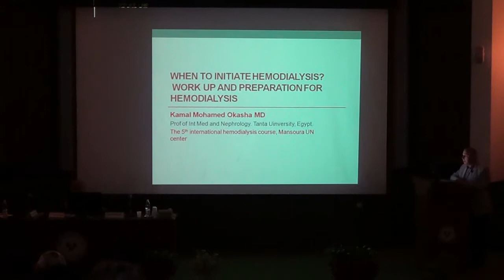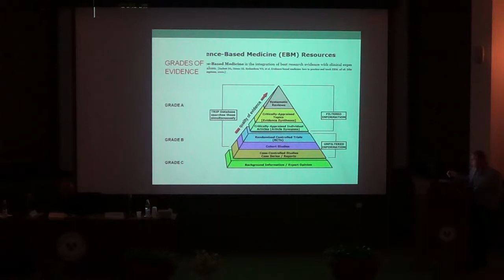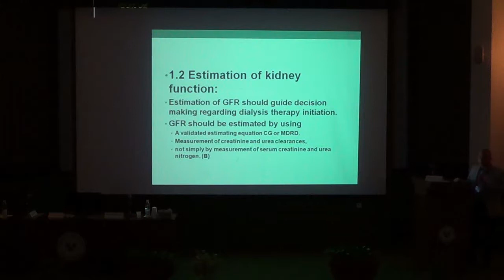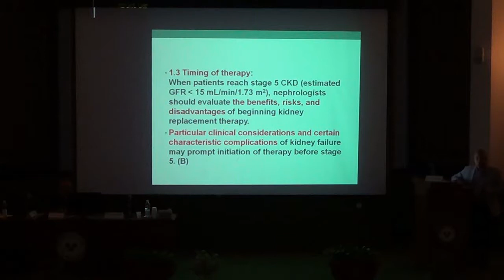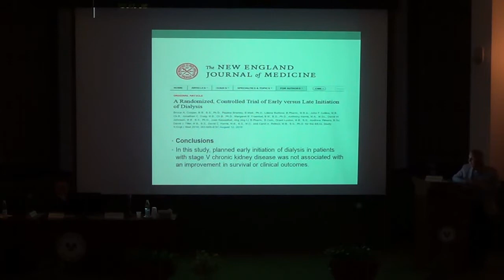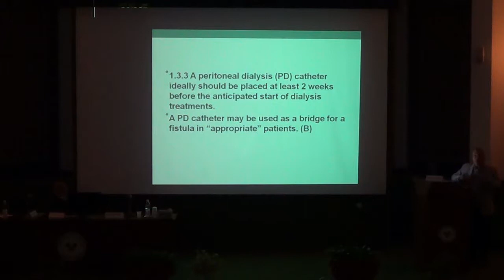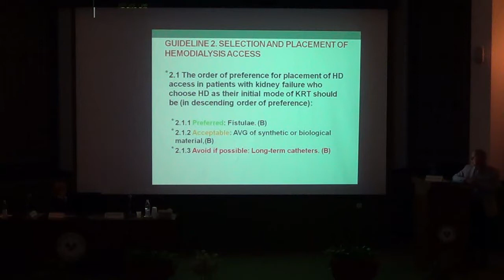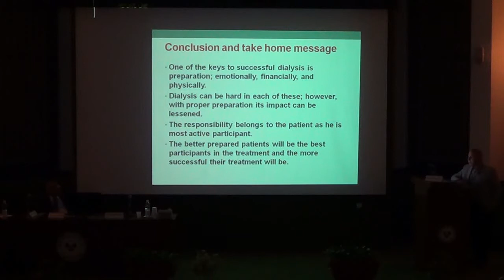When to initiate hemodialysis Work up Prof Kamal Okasha